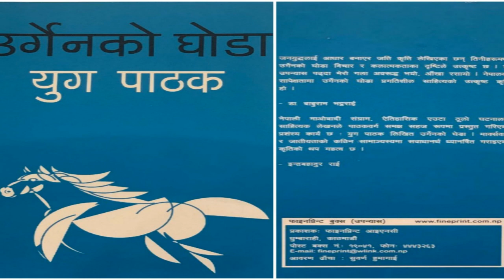उर्गेनको घोडा || भाग 4 || नेपाली उपन्यास || वाचन